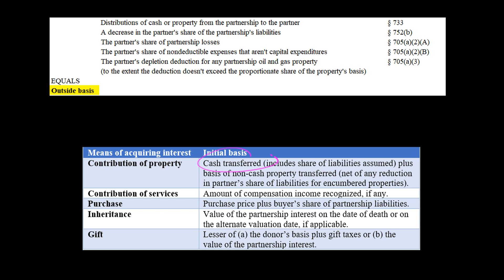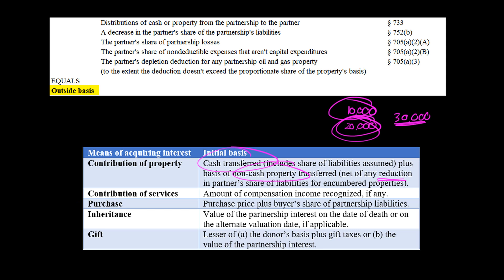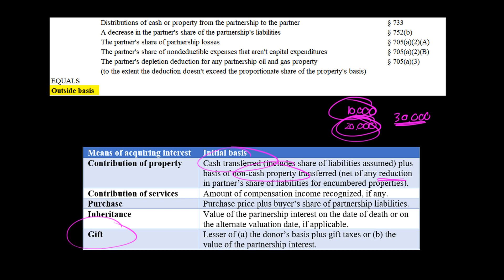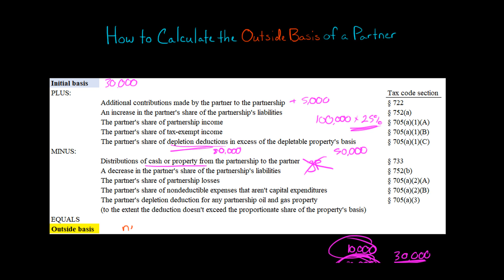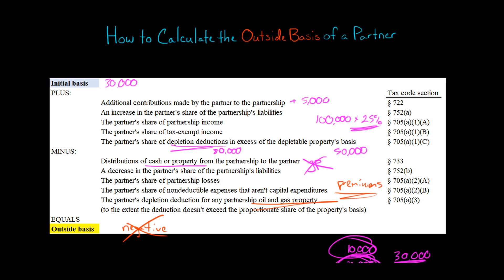How to Calculate Outside Basis of a Partner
"Outside basis" refers to a partner's tax basis in their partnership interest.  Outside basis is calculated as follows:
The partner's initial basis
Plus:  additional contributions made by the partner to the partnership
Plus:  increases in the partner's share of the partnership's liabilities
Plus:  the partner's share of partnership income
Plus:  the partner's share of tax-exempt income
Plus:  the partner's share of depletion deductions in excess of the depletable property's basis
Minus:  distributions of cash or property from the partnership to the partner
Minus:  decreases in the partner's share of the partnership's liabilities
Minus:  the partner's share of partnership losses
Minus:  the partner's share of nondeductible expenses that aren't capital expenditures
Minus:  the partner's depletion deduction for any partnership oil and gas property, to the extent the deduction doesn't exceed the proportionate share of the property's basis

Note that a partner's outside basis can never go below zero.
ACCESS INDEX OF VIDEOS
CONNECT WITH EDSPIRA
CONNECT WITH MICHAEL
ABOUT EDSPIRA AND ITS CREATOR